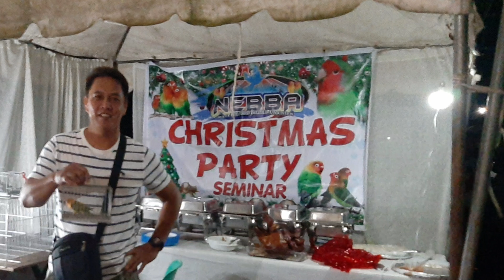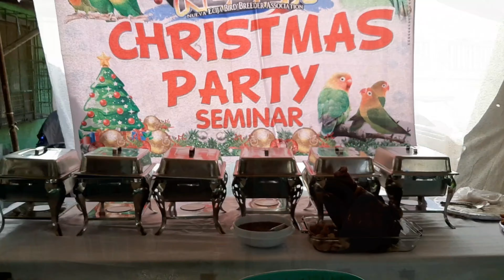Umuulan ng Ibon NEBBA Christmas Party 2019 Part 1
African Lovebirds vlog#55